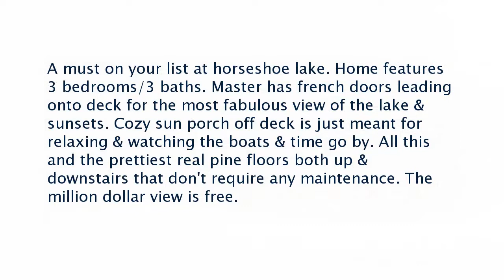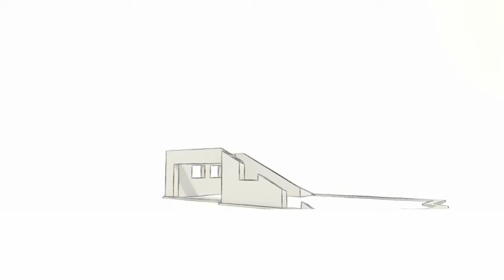Real estate for sale in Horseshoe Lake Arkansas - MLS# 32540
1155  Horseshoe Circle
Horseshoe Lake Arkansas 72348
MLS# 32540

A must on your list at horseshoe lake. Home features 3 bedrooms/3 baths. Master has french doors leading onto deck for the most fabulous view of the lake & sunsets. Cozy sun porch off deck is just meant for relaxing & watching the boats & time go by. All this and the prettiest real pine floors both up & downstairs that don&rsquo;t require any maintenance. The million dollar view is free.